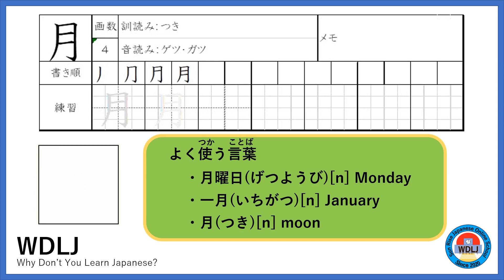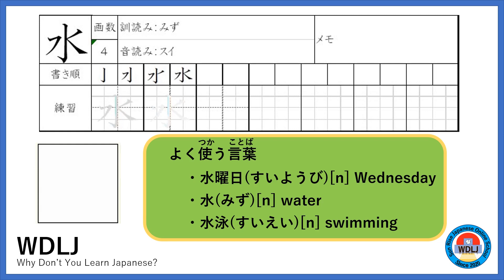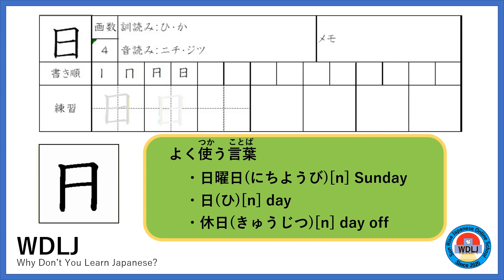漢字 N5 Level with Stroke order #1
Practice:

月火水木金土日

Hello!! I'm Hiro, a Japanese teacher.